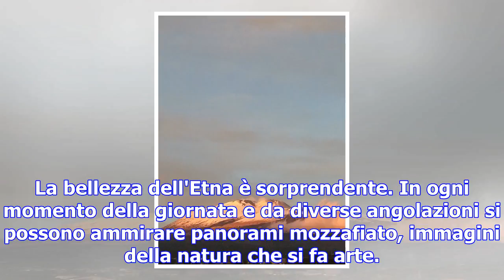Etna: il tramonto è mozzafiato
La bellezza dell'Etna è sorprendente. In ogni momento della giornata e da diverse angolazioni si pos...